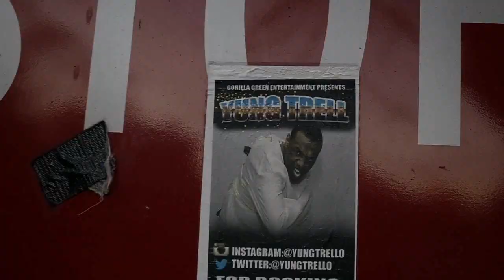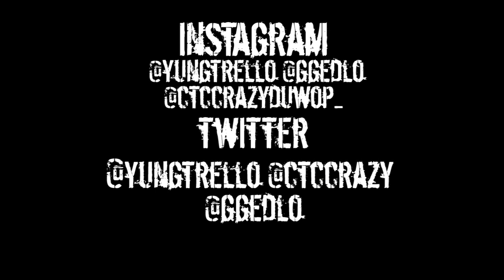Yung Trell - Dlo "Southside Shit" / Yung Trell - " Try Me" (Shot By @IAmSeanPain )